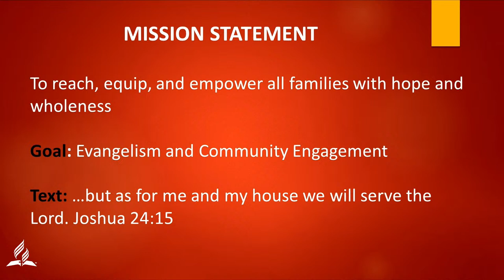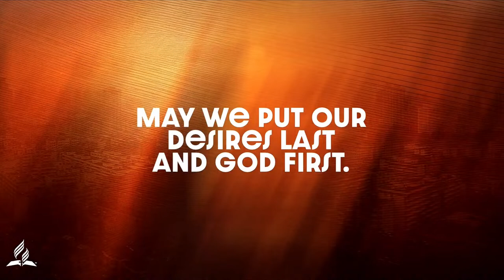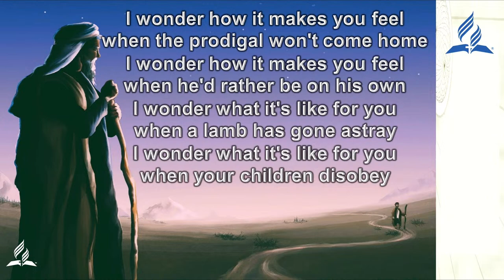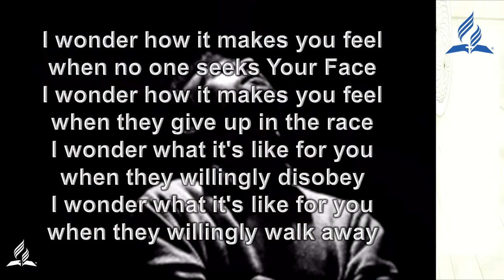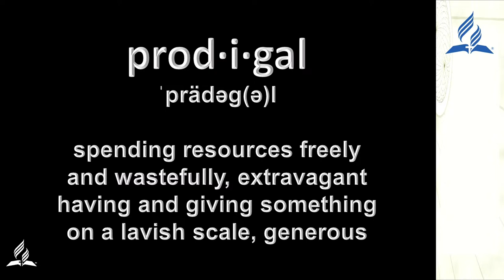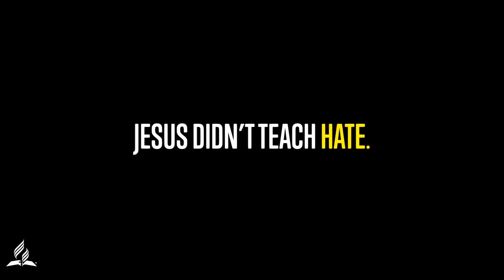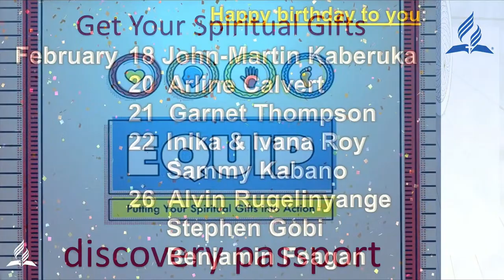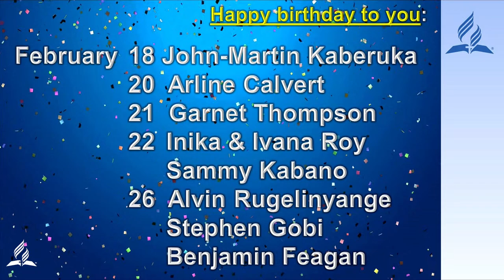Sabbath Service - February 17, 2024 | "Prodigal Love" - Pastor Alex Golovenko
Worship with us every Saturday @ 11 AM EST live on Youtube.